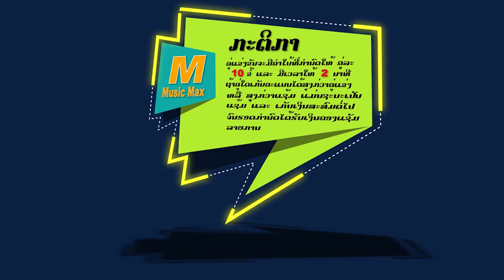MusicMax 23/09/2017 M2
ແມກຊ໌ພາຍີ້ມ (ຊ່ວງ 02)